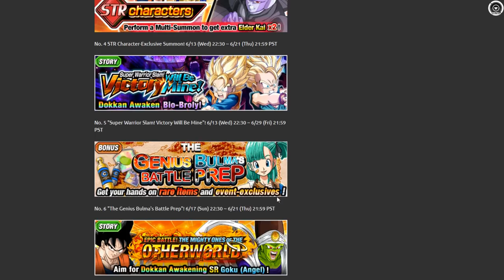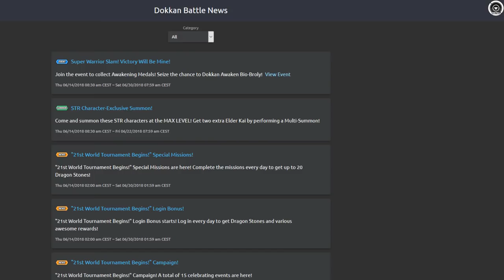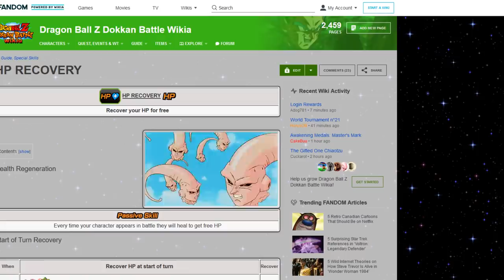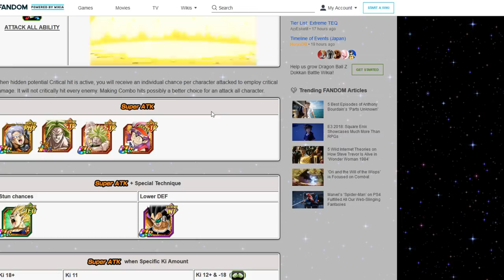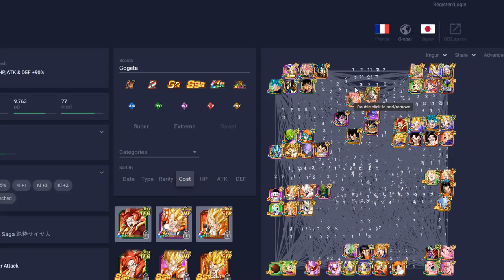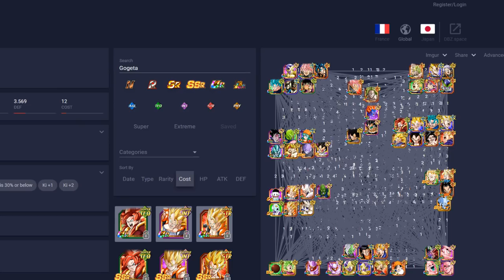LOS EQUIPOS PERFECTOS PARA EL WORLD TOURNAMENT! | DBZ Dokkan Battle En Español